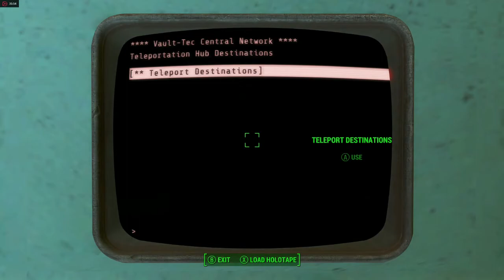Survival Diary: Outcasts and Remnants Quest Mod Plus #9 Finale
SPECIAL THANKS TO THE MOD TEAM FOR SHARING THEIR VISION OF A BETTER FALLOUT WORLD THANK YOU!!

Outcasts and Remnants - Quest Mod Plus by Thuggysmurf Recluse and Formado721

The main story (4 quests) revolves around the following unanswered questions from vanilla Fallout 4:

- When Arthur Maxson was appointed Elder of the Brotherhood of Steel and the BoS then largely abandoned the philosophy of Elder Owyn Lyons from Fallout 3, was everyone cool with that?  What happened to the BoS members who weren't?

- How did the Gunners get access to vertibirds, power armor, laser and plasma weapons?  How could they afford these items just from doing mercenary work? The Commonwealth is dirt poor and the major settlements already have their own security forces, so who is paying/supplying the Gunners?

- Did the DC Enclave in Fallout 3 have a contingency plan? To where would the survivors of the battles with the DC Brotherhood of Steel retreat and how would they go about rebuilding?

- Teleportation could radically improve the standard of living in the Commonwealth, but rather than using the teleportation technology developed by the Institute to benefit mankind, the other major factions in Fallout 4 just want to blow the place up and destroy all the advanced technology.  Where's the logic in that?

- What if another group also figured out how to make teleportation work, because their survival depended on it, and then decided to use the technology to provide safe and reliable transportation, connect the Commonwealth, and start bringing everyone out of poverty?

Don't forget to read the terminals if the lore is important to you.

There are also several side quests involving bounties, gang rivalries, weapons procurement, time travel, and more.  Quest details here.
trademarks or trademarks of ZeniMax Media Inc. in the U.S. and/or other countries. Fallout, Vault Boy, and related logos are registered trademarks or trademarks of
Bethesda Softworks LLC in the U.S. and/or other countries.

Special Thanks: Mark Jackson for the awesome backless Dead Face Pic thanks alot...